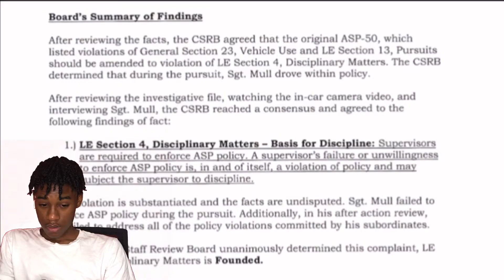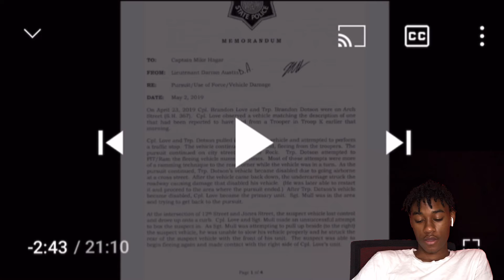Police persuits (Gone wrong)😬😲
Reaction channel bezurknation

•FOLLOW MEH ON INSTAGRAM •

      •bezurk_nation    ~      *[YOUTUBE]
      •Astro_khidd.     ~     *[PERSONAL]

       *bezurknation

       SNAP•
       *coreysmashh